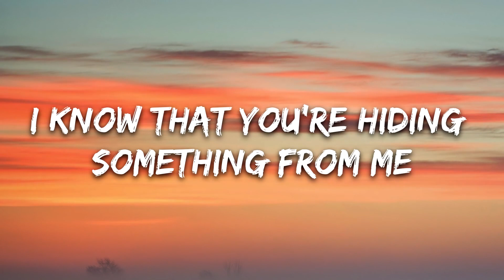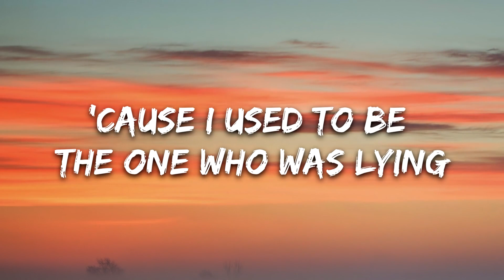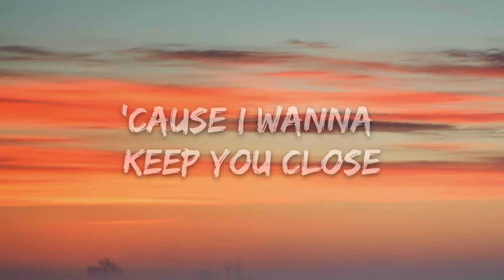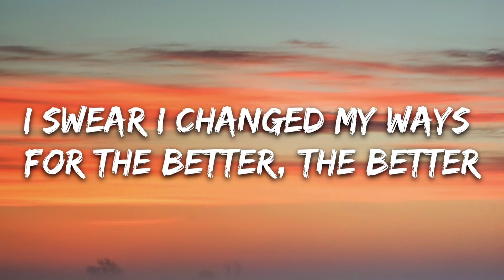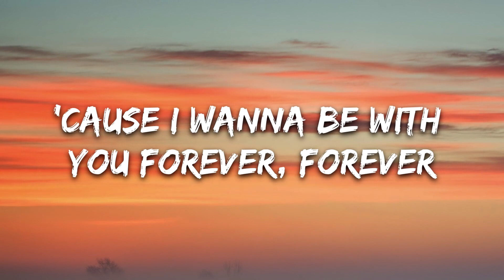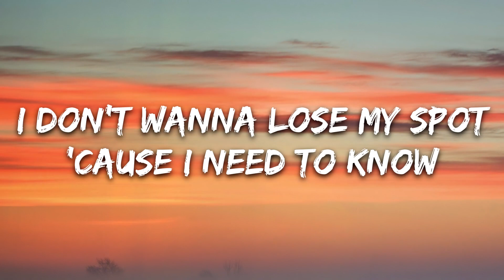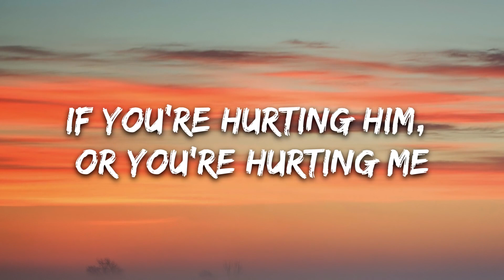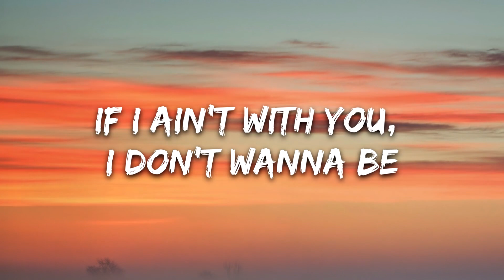The Weeknd - Is There Someone Else? (Lyrics)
The Weeknd - Is There Someone Else?

Music Trending